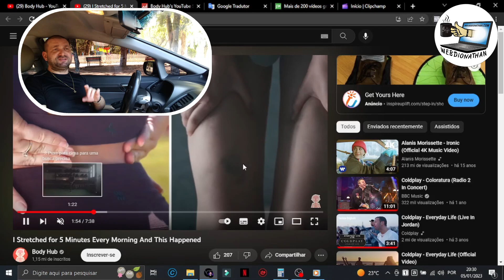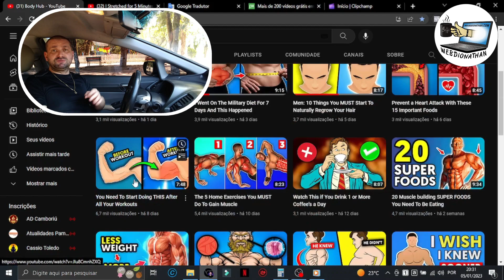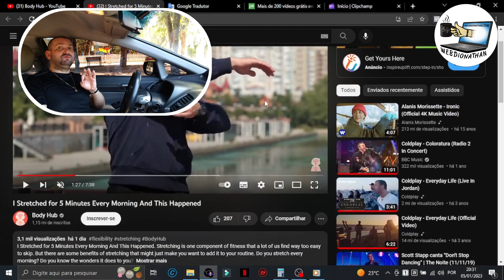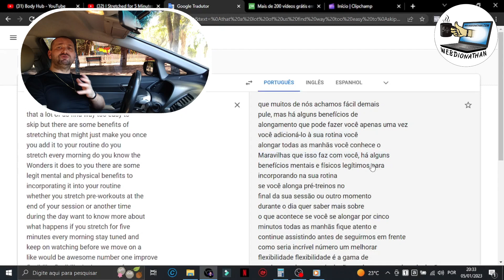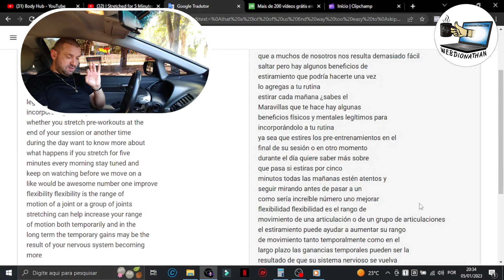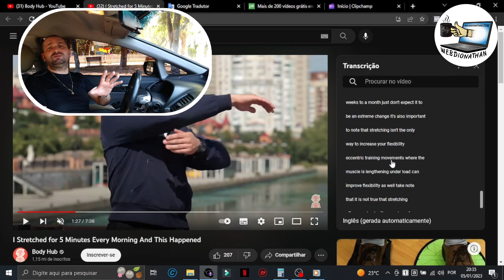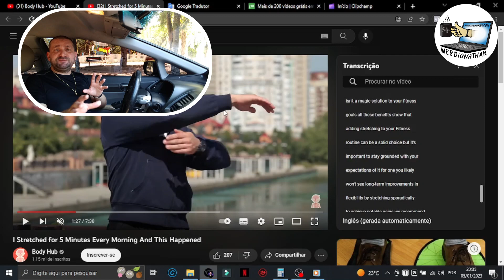CANAL DARK: R$ 30 MIL POR MÊS SEM ESFORÇO│GANHE DINHEIRO NO YOUTUBE TRANSCREVENDO, VOU TE PROVAR!!😱😱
COMO GANHAR DINHEIRO no YOUTUBE COM CANAL DARK EM 2023
Meu treinamento COMPLETO para alunos: